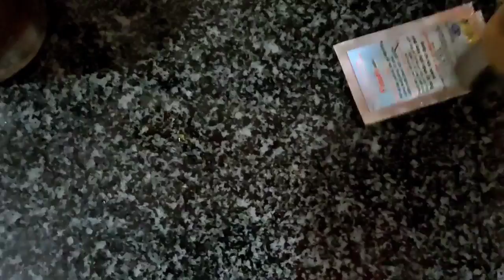Cách tiêu diệt kiến trong nhà và vườn dâu cực kỳ hiệu quả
Cám ơn mọi người đã theo dõi kênh của mình nha